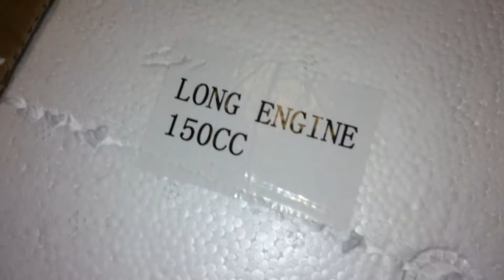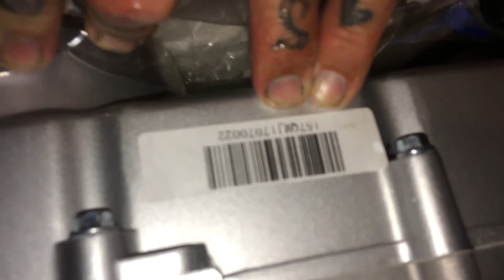Unboxing Our New 150cc Gy6